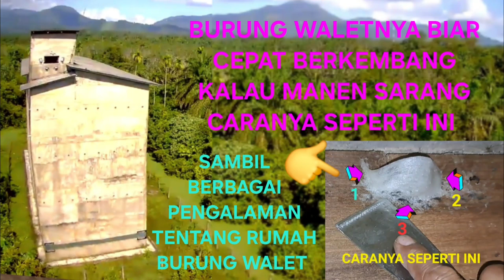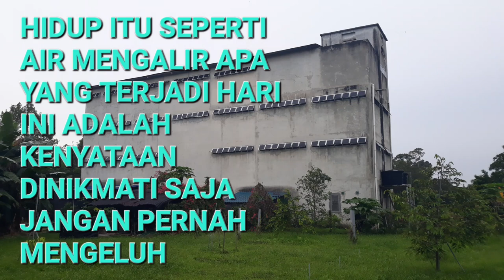rumah burung walet || cara manen sarang seperti ini burung waletnya cepat berkembang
(rumah burung walet cara manen sarang seperti ini burung waletnya cepat berkembang) kali ini kz mau berbagai tentang rumah burung walet cara manen seperti ini untuk perkembangan burung waletnya cepat semoga bermanfaat